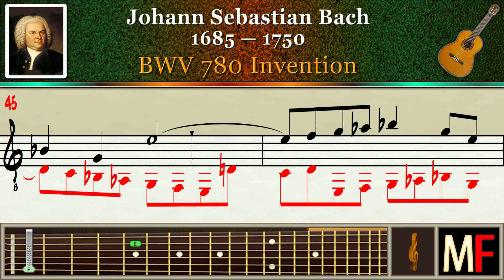Bach BWV 780 Invention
BWV 780 Invention. Guitar.